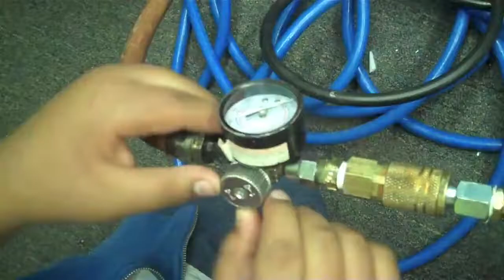Wildcat Science Workshop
After hearing about, and connecting with, the creators and directors of California's Community Science Workshops, the Physics Factory started its own. With a dedicated 2000 sq. ft. space from the Wildcat School and generous  support of UA Science, we piloted the program with the Wildcat Science Workshop. It opened kids' eyes to what they can do when their creativity is given tools and materials.